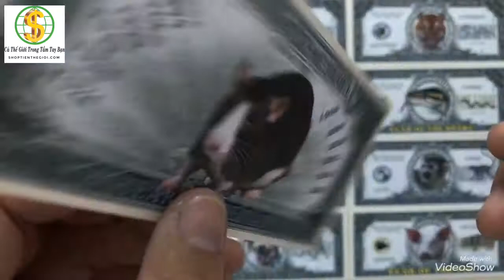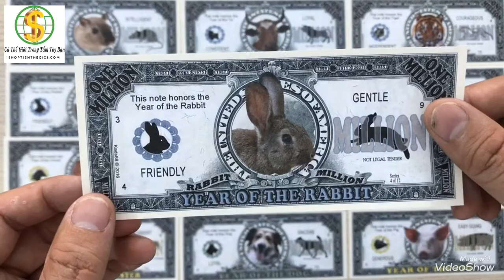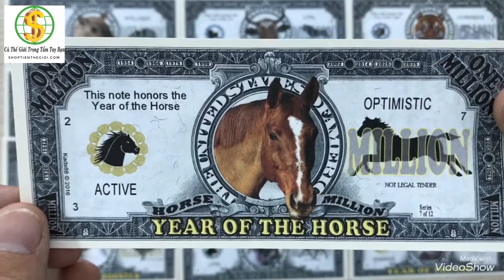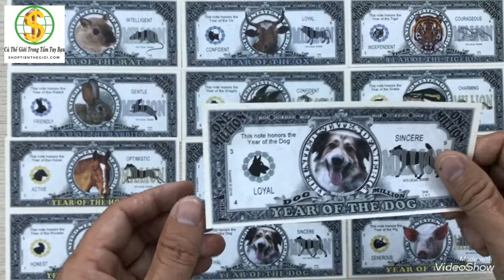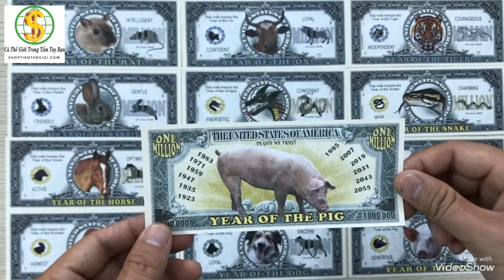Bộ tiền lưu niệm 12 con giáp của Mỹ - shoptienthegioi.com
Tiền Thế Giới: Bộ tiền 1 Triệu USD lưu niệm 12 con giáp của Mỹ
💲- Giá bán: 250k/bộ
- Loại tiền giấy
- Tiền mới 100%
- Mệnh giá 1 Triệu USD
Địa chỉ: 178/27 Phan Đăng Lưu, F 3, Q. Phú Nhuận
Hotline/Zalo/Viber: C Đào 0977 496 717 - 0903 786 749 A Trí
Web: